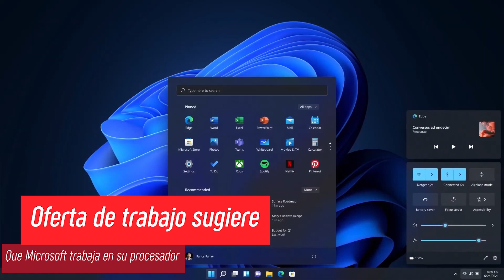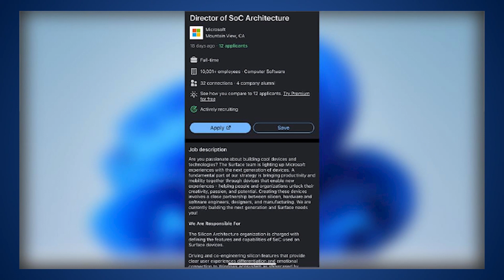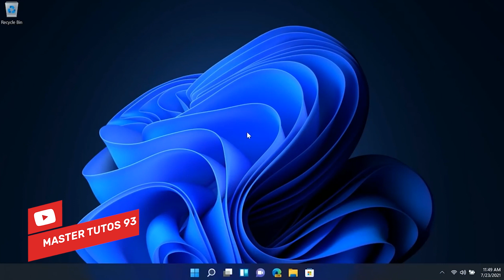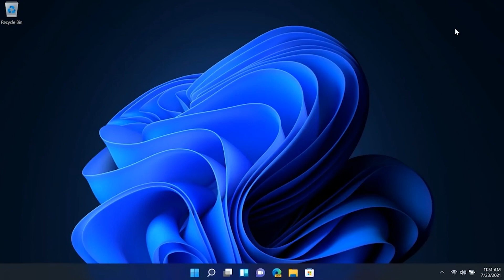SE FILTRA⚡RUMOR de NUEVO PROCESADOR de Microsoft / Posible VARIANTE de ARM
💠Una oferta de trabajo sugiere que Microsoft trabaja en su procesador, destaco un poco sobre este nueva filtración.